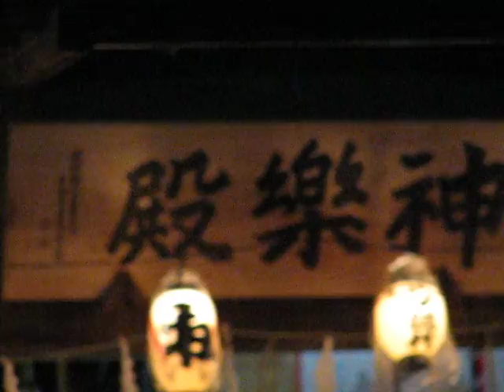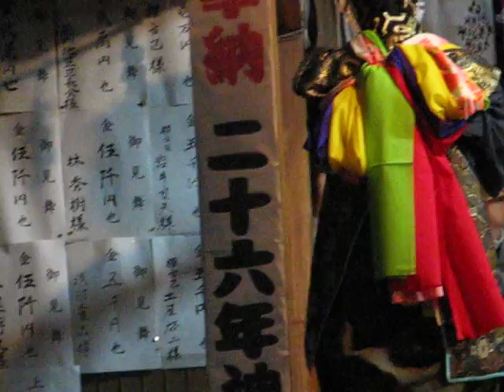笹川2014受持之命＿MVI 3079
笹川の神楽、２０１４年４月。受持之命１／２。
五穀生成の守護神。棒を手にして四方固め。